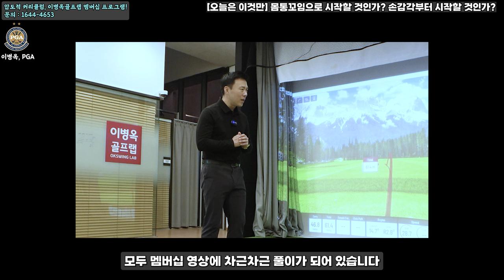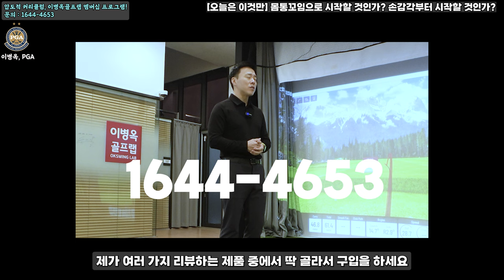[오늘은 이것만] 골프는 배달의 게임입니다! 반드시 몸통을 타겟으로 돌리보는 연습을 함께 하셔야 합니다!